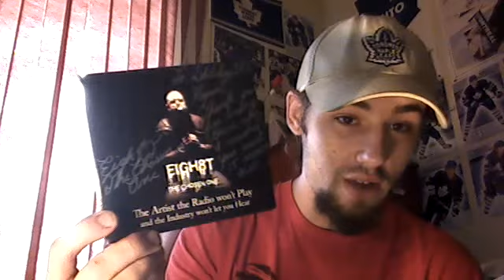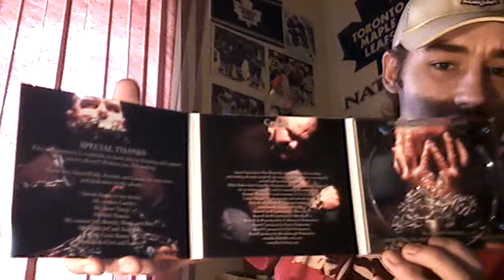EIGH8T THE CHOSEN ONE KICKS ASS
Thanks so much Eigh8t for the album & John Hancock
Congrats I know Your Gonnna Go Far